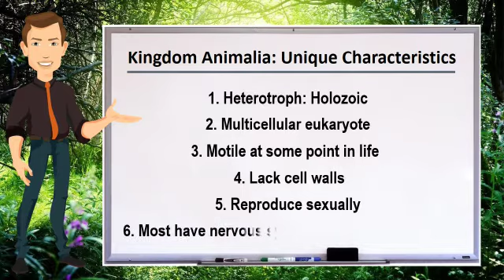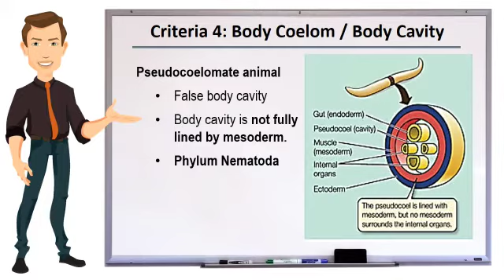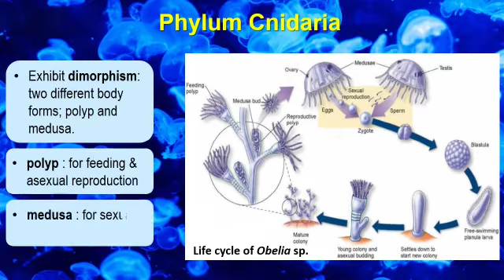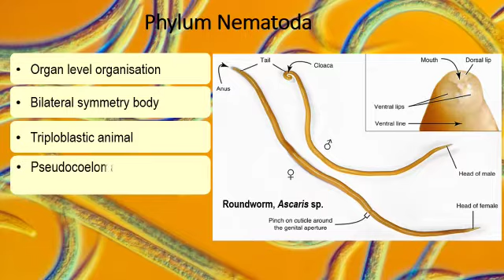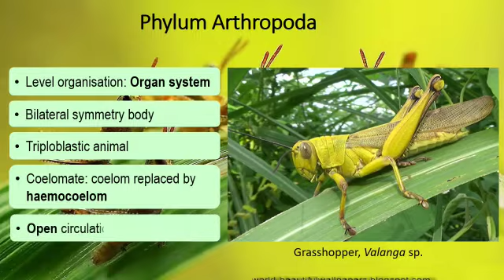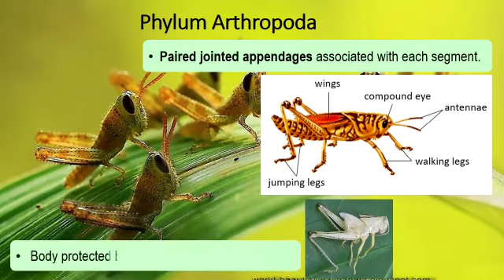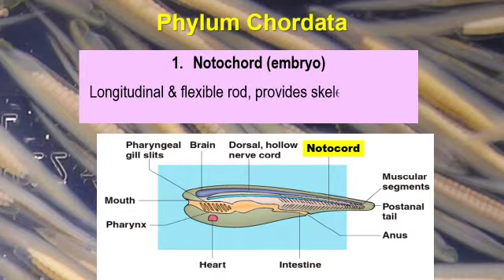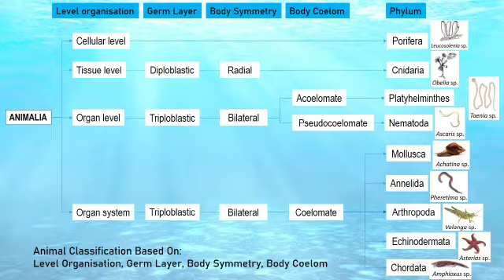SEM 2 TOPIC 1: BIODIVERSITY_ ANIMALIA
Prepared by Pn Zarni Asnita binti Zakaria